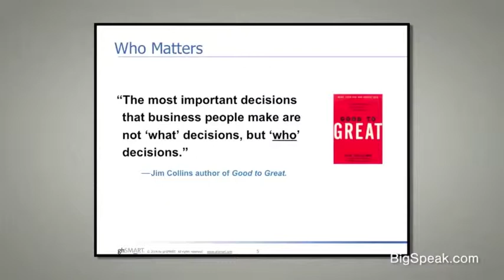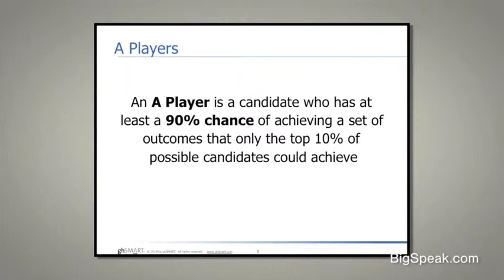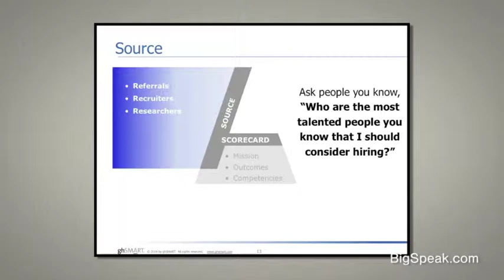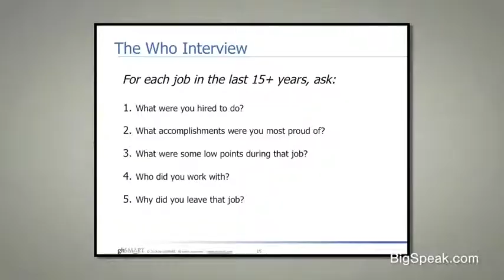Randy Street - Your Business is Who You Hire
Randy Street is the Managing Partner of ghSMART, a leadership advisory firm whose mission is to help great leaders amplify their positive impact on the world.  He regularly helps executive leaders as they select and develop A Players on their teams to build companies that win.

Randy has served as a leadership adviser to boards, CEOs, and executive teams for over 20 years. He is also a popular keynote speaker with a dynamic and energetic style that routinely generates the highest audience satisfaction scores possible.

In collaboration with Geoff Smart, the firm’s CEO, Randy co-authored Who: The A Method for Hiring (Random House, 2008), which is a New York Times, Wall Street Journal, BusinessWeek, USA Today, and Publishers Weekly best seller.  He also co-authored Power Score: Your Formula for Leadership Success (released June 2015).  Randy has been featured in a wide range of media outlets including the Wall Street Journal and Fox Business News with Neil Cavuto.

Upon release, Who became the #1 ranked bestseller on Amazon out of 24 million titles, and hit every major bestseller list in the United States.  Soundview Executive Book Summaries gave Who the “Best 30 Business Books Award,” Shanghai Daily named it a “Top 5 Best Book in China,” Canada’s Globe and Mail named Who the “#1 Best Business and Management Book of 2009,” and The Wall Street Journal named it a top seven “Best Advice” book for leaders in 2011.